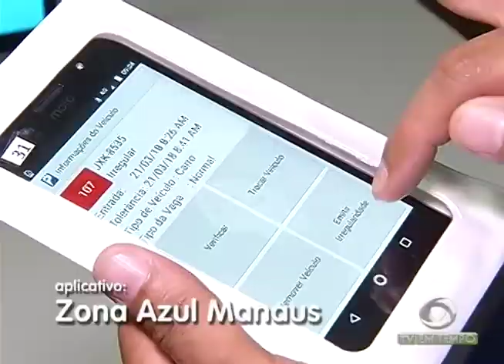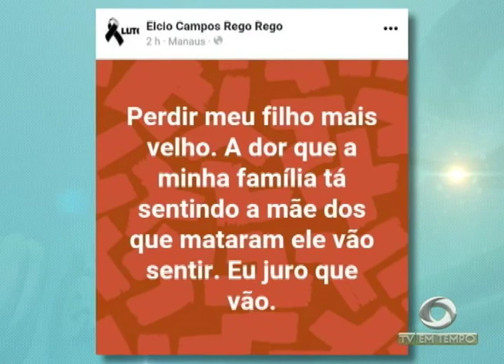Um trecho da avenida djalma batista é liberado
02º BLOCO JORNAL 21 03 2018 -  Um trecho da avenida djalma batista é liberado